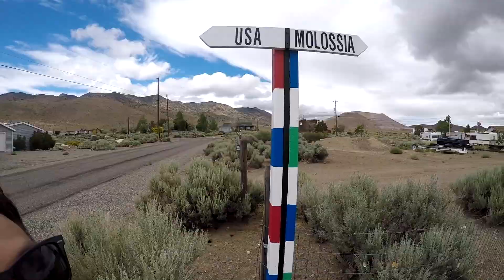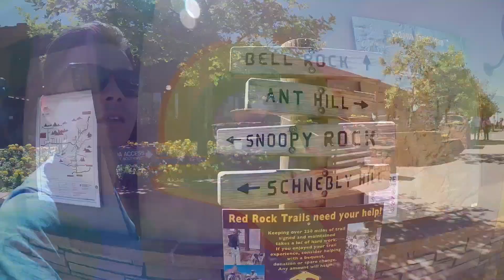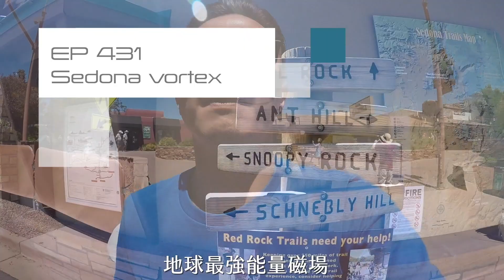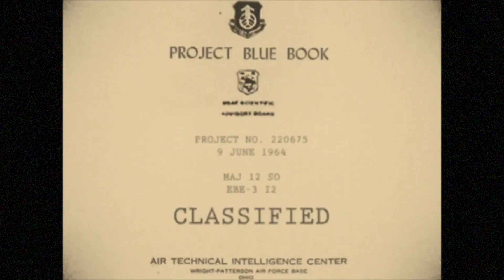酷奇王最酷的奇幻旅程｜Coolgang Fantasy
這是酷奇王奇幻旅程S1系列影片的超級精華😎
還沒看過的朋友們，趕快去看看
之後會有新的第二季｜漫步城市系列🚶
另外，如果大家想看什麼內容也可以跟我說喔😎✌️
酷奇王只給你最酷的🥦

This is the super essence of the Coolgang Fantasy Series.
There will be a new second season | City Chill Series🚶
In addition, if you want to see something, you can tell me.
Life is Cool, be Chill🥦

特別感謝 🙏 喜悅假期
Special Thanks to Joy Holiday

無懼影像FEARLESS Film
公司服務項目 Our Service
品牌經營 / 影像製作 / 品牌合作策略 / IP發展  / 企業活動直播
Brand Building / Video Production  / Co-Branding Strategy
IP Development / Corporate Event Live broadcast